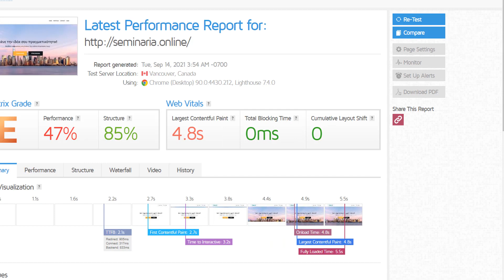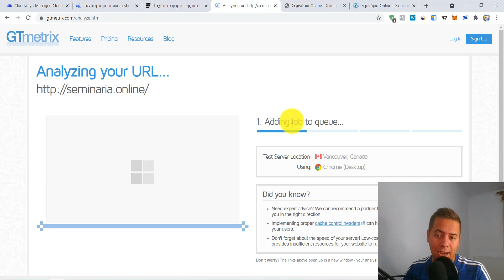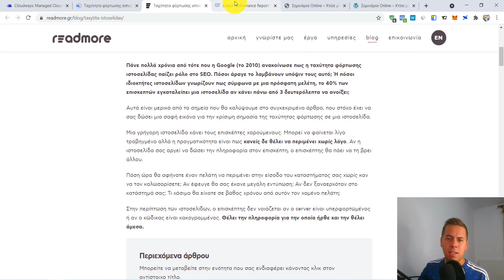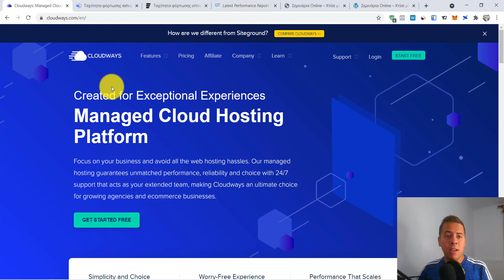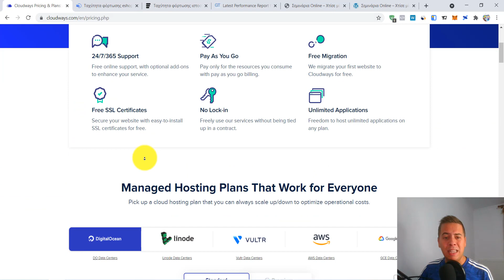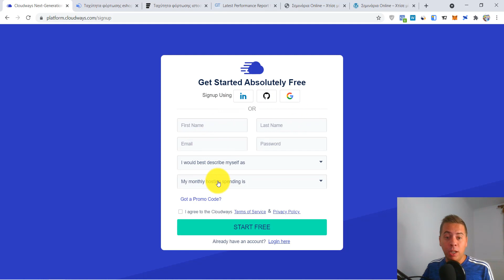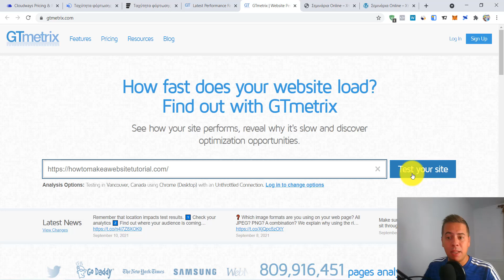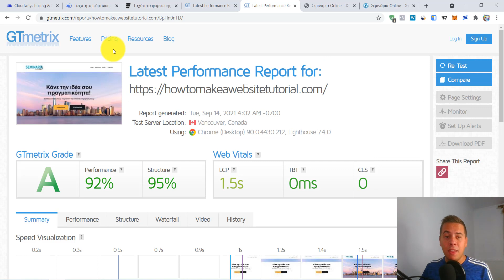Ενας Τρόπος για Γρήγορη Ιστοσελίδα και Βελτιστοποίηση της Ταχύτητας - Για να φορτώνει γρήγορα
00:00   Εισαγωγή
00:45   Τι είναι το Gmetrix
01:54   Πόσο αργεί είναι η ιστοσελίδα μου
03:14   Τι να κάνω αν έχω αργό ηλεκτρονικό κατάστημα e-shop .
04:36  Πώς θα κάνω την ιστοσελίδα μου πιο γρήγορη .
07:19  Πόσο γρήγορα φορτώνει η ιστοσελίδα τώρα; Τα αποτελέσματα.
08:57  Aξιόπιστος και γρήγορος web hosting για Φιλοξενία ιστοσελίδας.